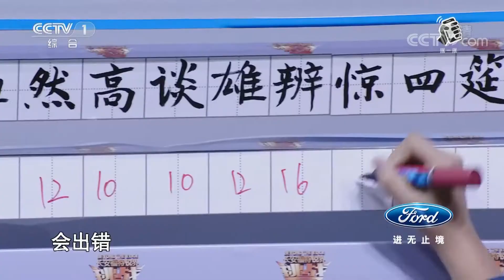[挑战不可能 第三季]董卿寄语小选手 点赞中国汉字：历经沧桑但青春永驻 | CCTV挑战不可能官方频道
本期节目主要内容： 本期节目中，来自河北省任丘市第六实验小学的赵苑彤，挑战辨别汉字笔画的速度极限，评委董卿寄语小选手赵苑彤，点赞中国汉字：历经沧桑但青春永驻。最终，赵苑彤进入荣誉殿堂；来自陆军工程大学石家庄校区无人机运用工程专业的大四学生张绪晟，现场揭秘无人机高空投篮技巧，大学新兵感悟挑战精神；来自贵州遵义的文兴瑀和来自山东济南的许益铭，高空计时，掌控时间的长短，勇敢少年堪称人体生物钟！两位少年最后时刻打成平手；来自江苏徐工的重型机械调试员李戈，尝试千吨级巨型吊车高空相连，挑战世界最高难度。

《挑战不可能(第三季)》更新时间：每周日